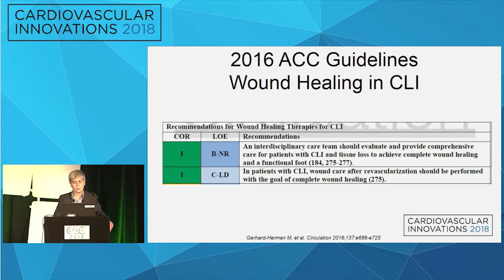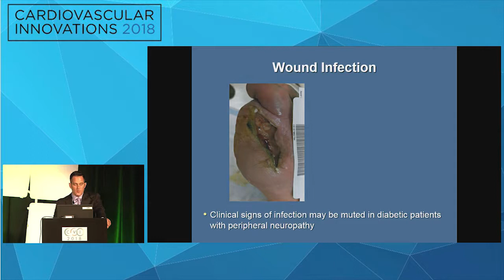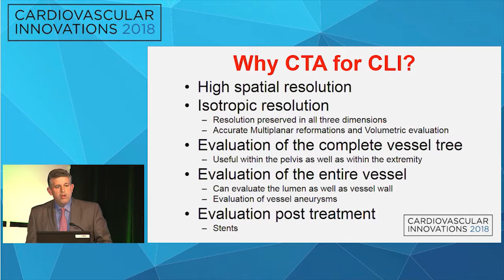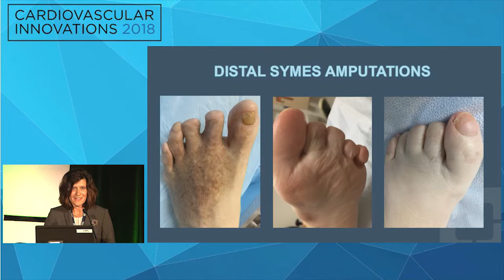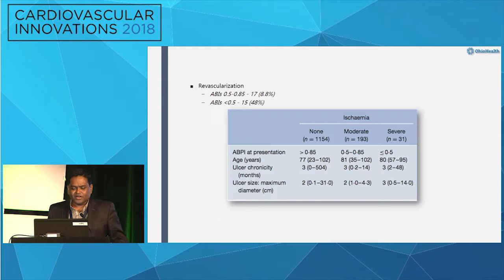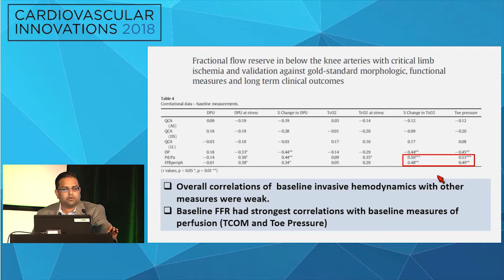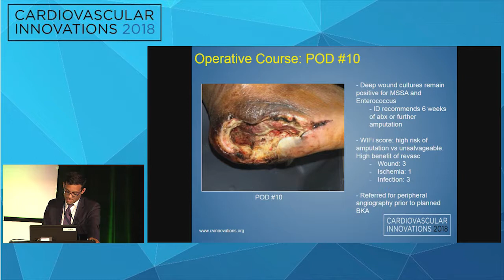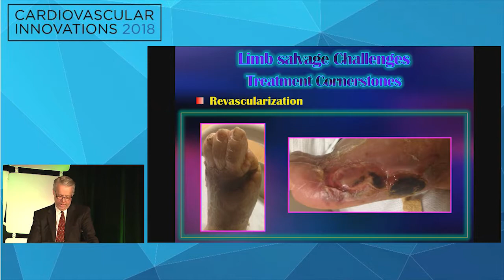CVI2018 Session: Functional Amputation, Wounds and Podiatry (Mt. Sopris, July 27, 15:30 pm)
Moderator: Teresa Carmen MD
Panelists: Michael Maier, Mehdi Shishebor, DO, Constantino Pena, MD, Georgeanne Botek, DPM, Raghu Kolluri, MD, Jeffrey Shook, DPM, Howard Kimmel, DPM

This is what I want from my revascularization colleagues
Teresa Carman, MD

The ABCs of wound care
Michael Maier, DPM

Hemodynamic assessment in CLI, how to approach
Khusrow Niazi, MD

When to use US, CTA or MRA before going to the cath lab Constantino Pena, MD

What is a functional amputation
Georgeanne Botek, DPM

Mixed venous and arterial ulcers, this is my approach
Raghu Kolluri, MD

How to address ulcer recidivism
Jeffrey Shook, DPM

Must read articles in CLI - Editors view point
Anand Prasad, MD

How to manage non-healing amputation stumps Howard Kimmel, DPM

CVI Fellow to Faculty: Case presentation
Thomas Koshy, MD